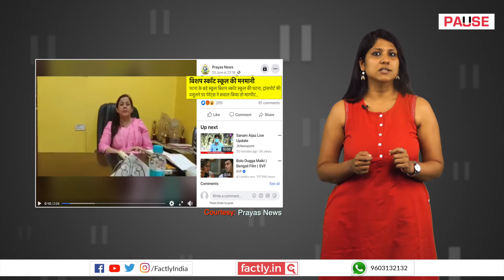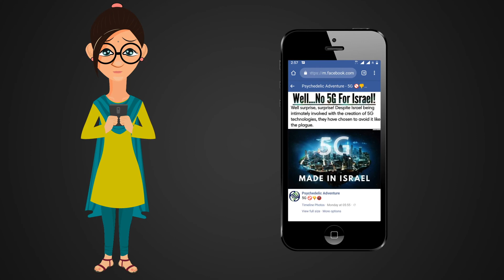FACT CHECK: Did Management of DAV School, Kukatpally in Hyderabad Misbehave with Parent?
A social media post claims that an accompanying video showing a school staff member misbehaving with a parent is from DAV School in Kukatpally, Hyderabad. We check the veracity of the claim in this video.